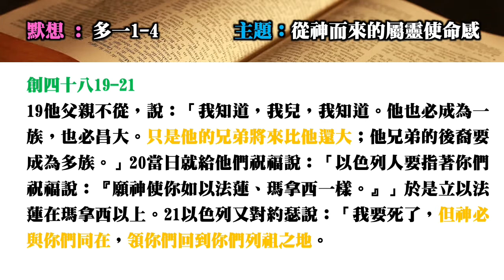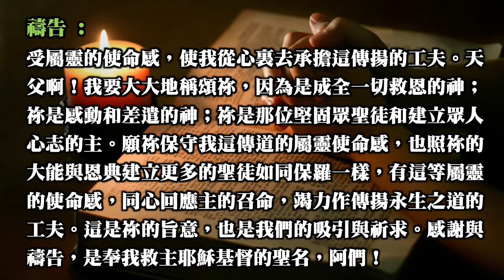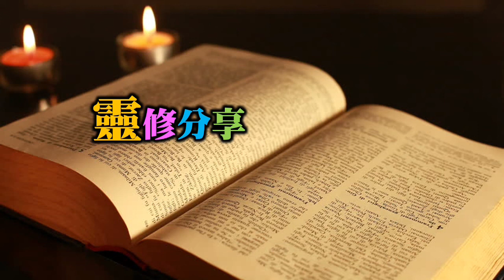靈修分享20210916（多一1-4）從神而來的屬靈使命感